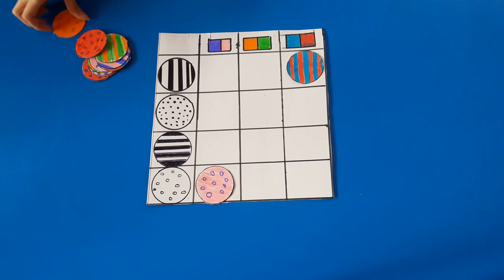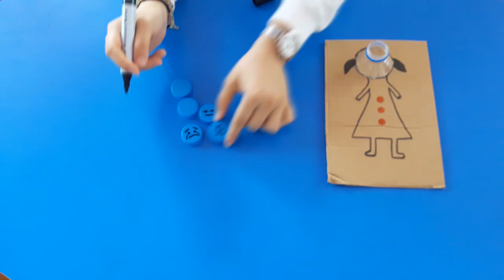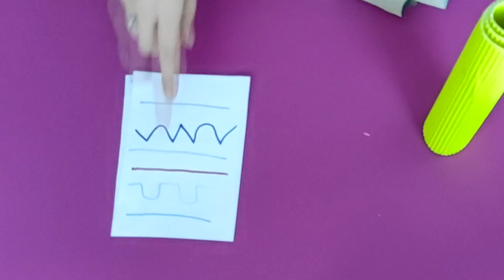12 DIFFERENT ACTIVITIES IDEAS - 3 Year Old Learning Activities At Home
We are here with 13 activity ideas where you can have fun with your child. You can support motor skills and intelligence with DIY preschool learning activities. Indoor toddlers activities is very important for kids.

0:00 Activity 1
0:48 Activity 2
1:07 Activity 3
1:31 Activity 4
2:21 Activity 5
2:54 Activity 6
3:41 Activity 7
4:38 Color Matching
5:27 Finding the Direction of the Arrows
6:32 3D Puzzle
7:56 Pipette Pattern
8:58 Gattern Game
10:27 Finish